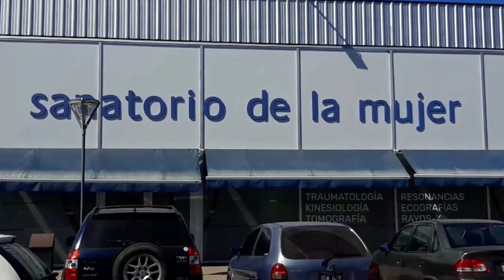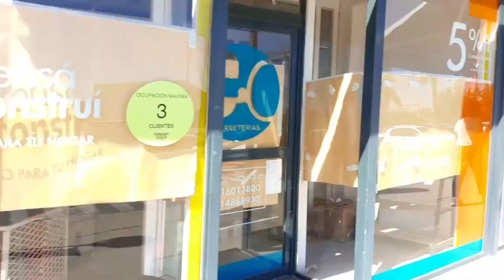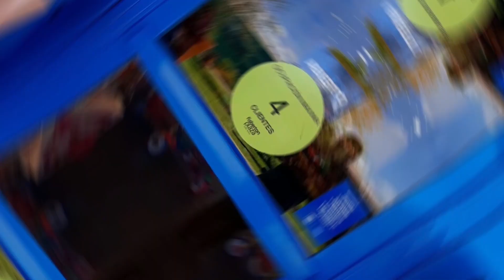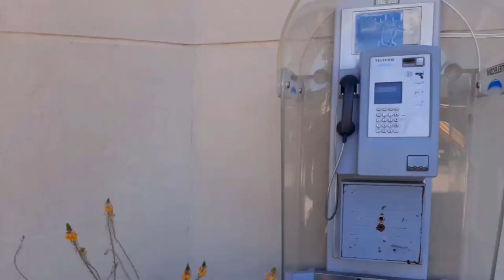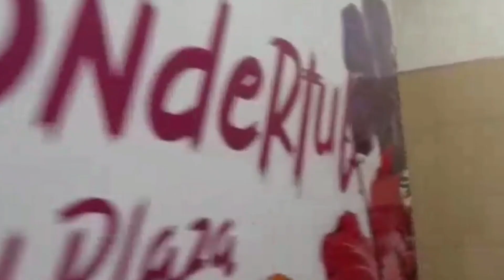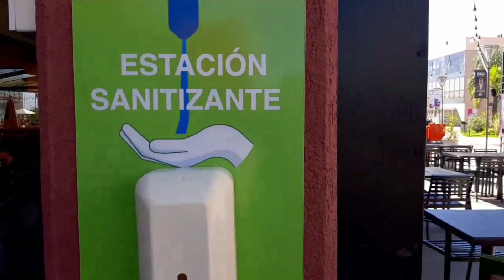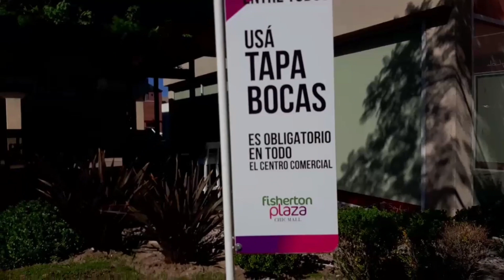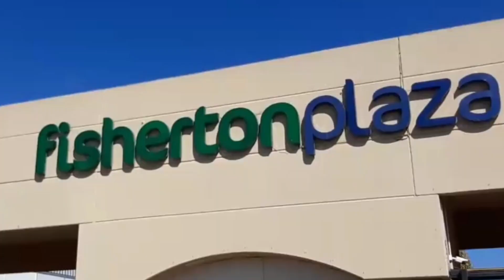ROSARIO: FISHERTON PLAZA CENTRO COMERCIAL ROSARIO